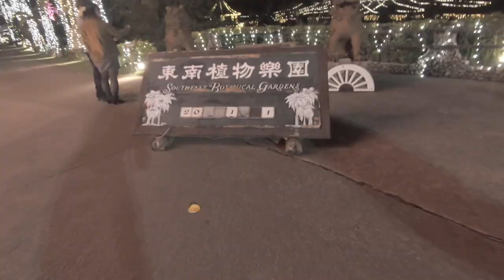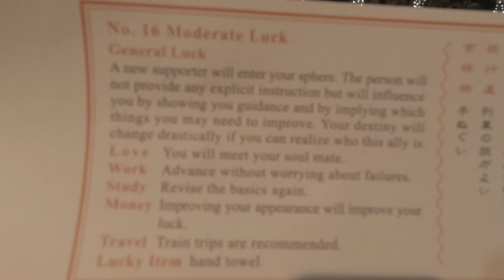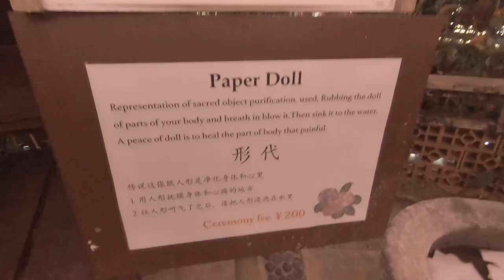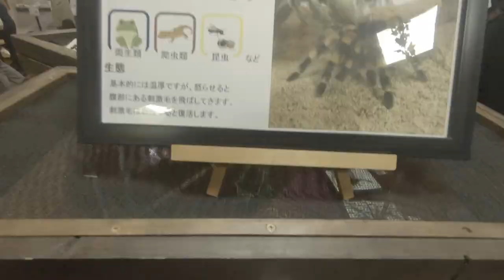SouthEast Botanical Gardens- Okinawa Experience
I expose SouthEast Botanical Gardens in Okinawa Japan. A must if you are in Okinawa between November through April. Great for the holidays!

Comments & Likes are highly appreciated

Artist: PYC
Song: Coffee Shop

Artist: Bad Snack
Song: Funhouse